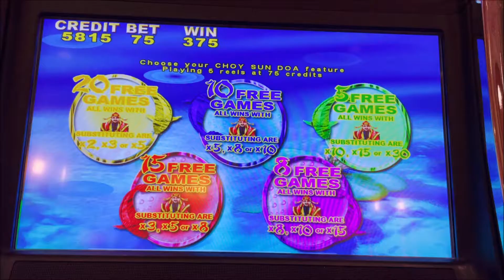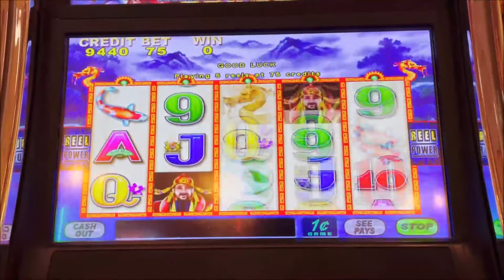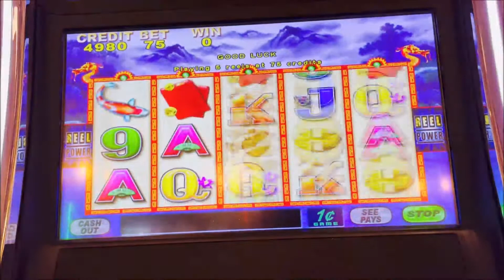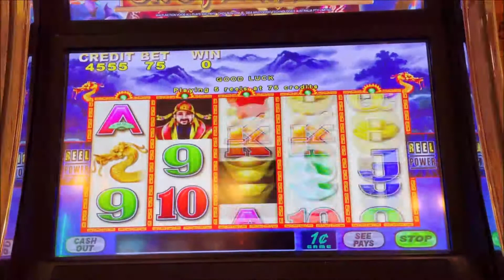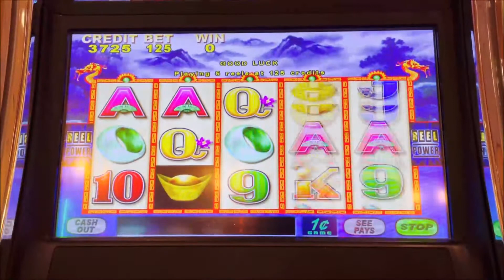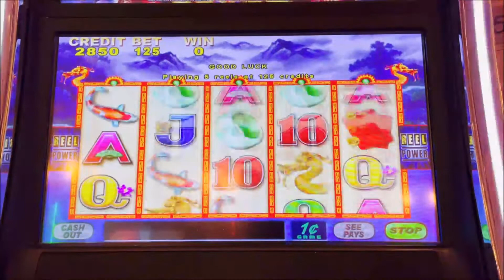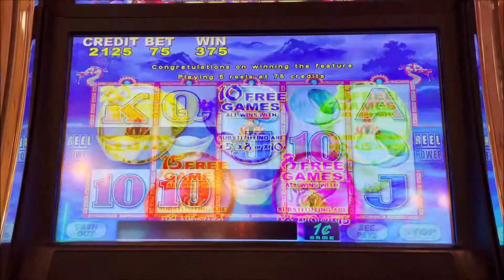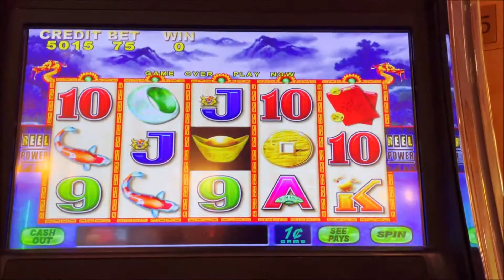Choy Sun Doa LIVE PLAY Slot & Bonus Games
Choy Sun Doa Live Play & Free Games